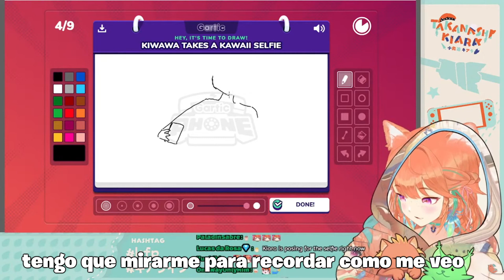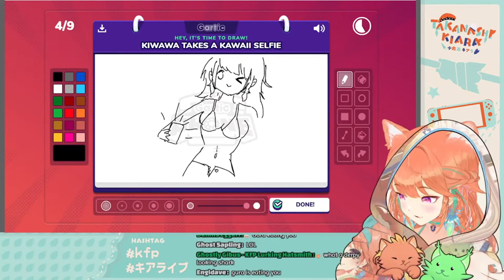How Kiara takes a HOT Selfie: 【Hololive EN】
Kinda...
- Source -
【GARTIC PHONE】With SUPER COOL ARTISTS! 絵師さんとガーティックフォーン！

- Talents -
Nanashi Mumei Ch. hololive-EN
Shiori Novella Ch. hololive-EN
Takanashi Kiara Ch. hololive-EN
Ouro Kronii Ch. hololive-EN
Ceres Fauna Ch. hololive-EN
Hakos Baelz Ch. hololive-EN
Watson Amelia Ch. hololive-EN
Gawr Gura Ch. hololive-EN
Mori Calliope Ch. hololive-EN
IRyS Ch. hololive-EN
Koseki Bijou Ch. hololive-EN
Ninomae Ina'nis Ch. hololive-EN
FUWAMOCO Ch. hololive-EN
Nerissa Ravencroft Ch. hololive-EN

hololive and mococo and hololive en gen 3 and gura and hololive advent and nerissa ravencroft and holomyth and hololive en and nanashi mumei and holocouncil and holoadvent and hololive and watson amelia and fuwawa and IRyS and shiori novella and koseki bijou and ceres fauna and ina and hololive english and biboo and mori calliope and hakos baelz and calli and bae and ninomae ina'nis and kiara and gawr and fuwamoco and vtuber and kronii and ame and fauna and shiori